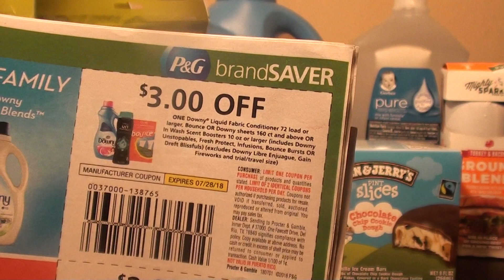COMPRA EN PUBLIX 07/07|Buenas ofertas!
Vlasic SS 05/13 o SS 06/24
Morton SS 05/20